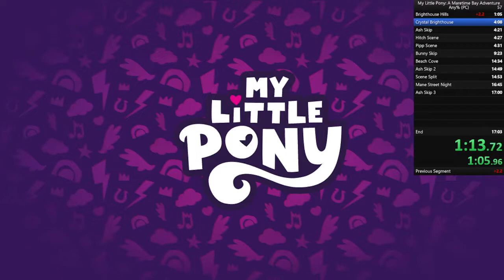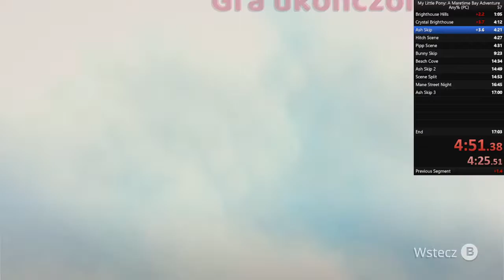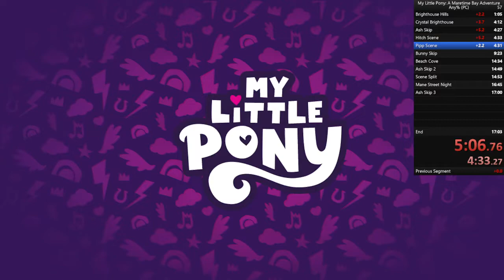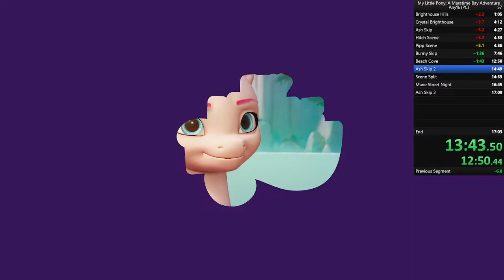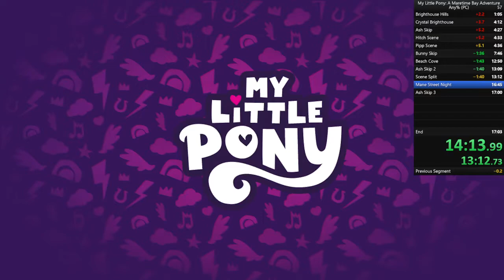A Maretime Bay Adventure speedrun [15:26:24][PB]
A new run using the bunny blockade skip. I am not going to bother with the bag skip, though. I could improve the run a bit, but I'll probably wait until a new major skip is discovered.